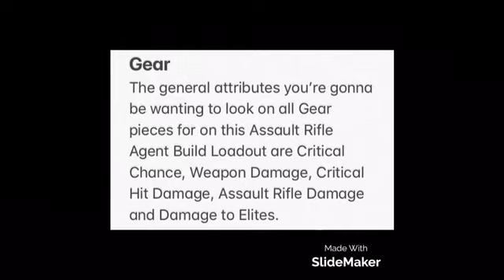The Best AR build PvP/PvE The Division 2